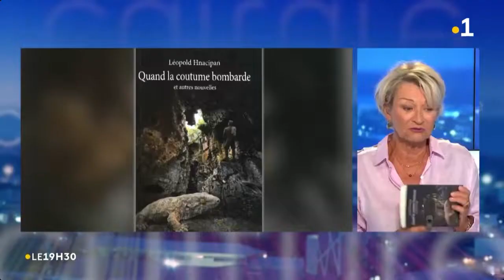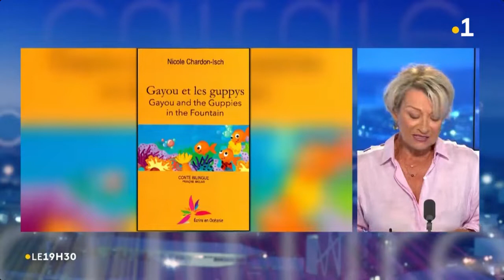La littérature calédonienne a l'honneur du JT.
JT de NC1ère du 6 octobre 2022 présentant "Quand la coutume bombarde" et "Le temps suspendu" des éditions Humanis.